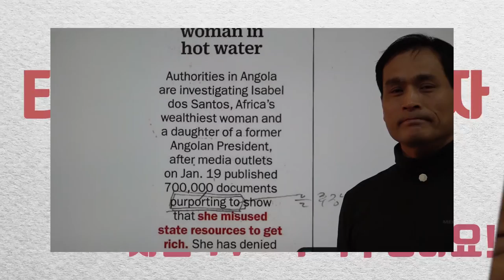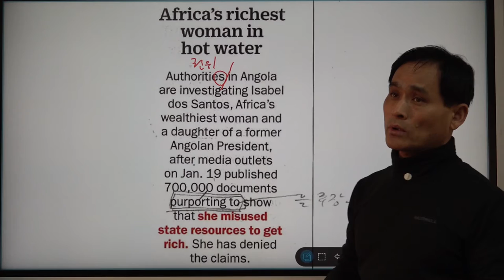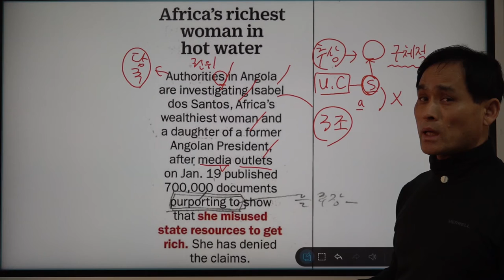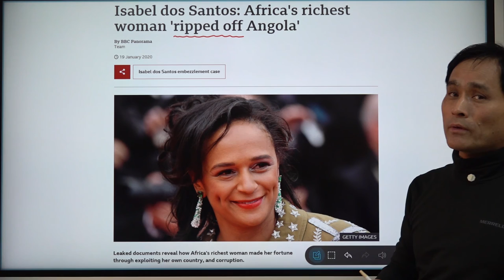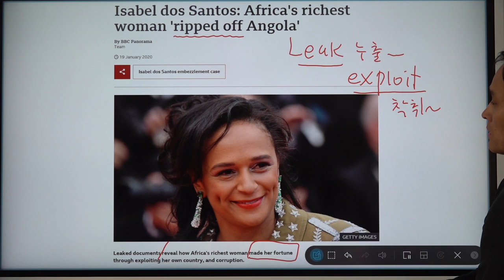타임지 읽어 주는 남자 15강 -아프리카 앙골라 여자 부자 횡령사건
앙골라 대통령의 딸의 부정으로 인한 국부의 30%가 횡령으로 어려움에 처한 이야기...